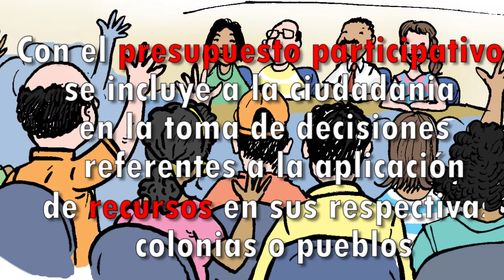Etapas del presupuesto participativo